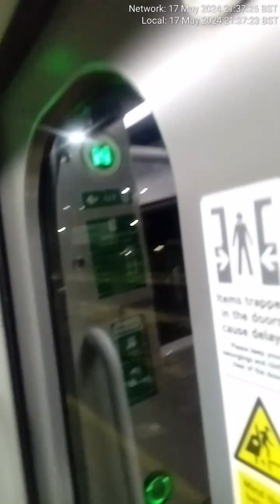Greater Anglia 720129 Broxbourne to Cheshunt